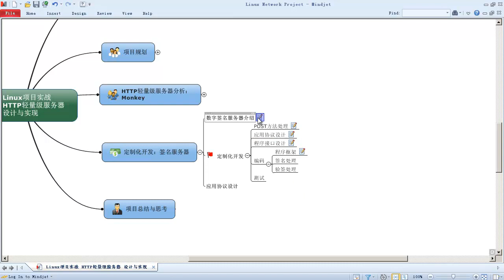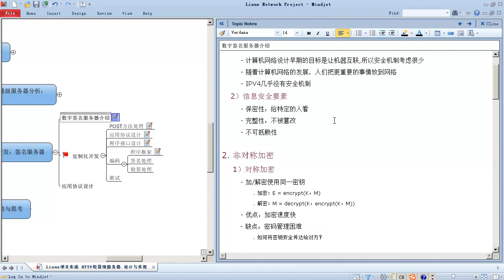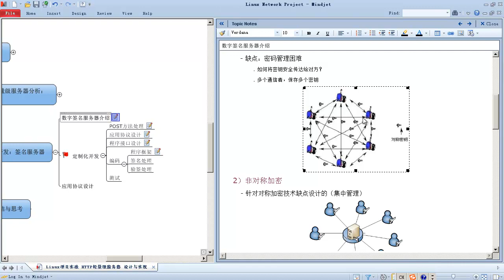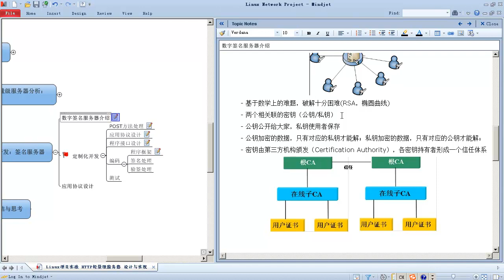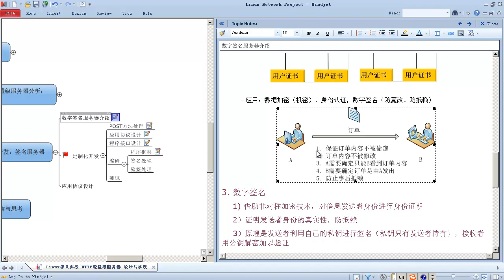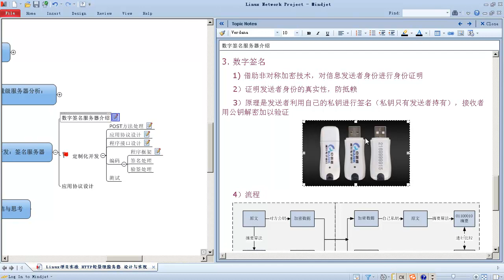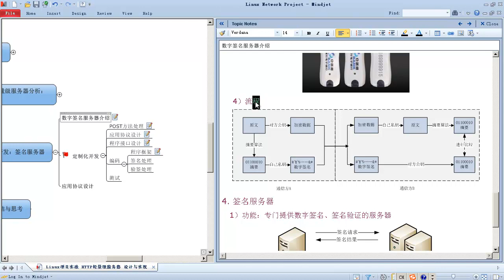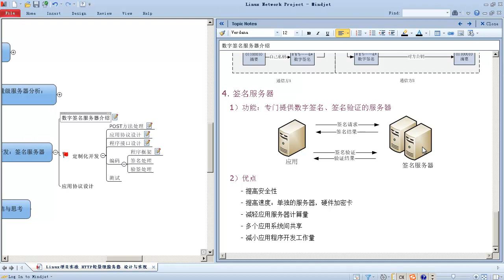Linux网络编程项目实战 轻量级HTTP服务器24 Linux网络编程实战 04定制化开发 01签名服务器